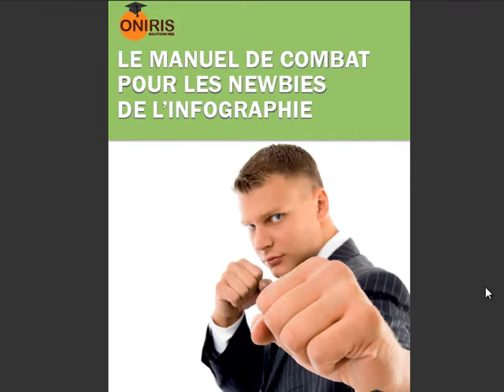Quelle est la signification de chaque couleur ? Je vous dis tout !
▶️ Un problème technique ?

Vous souhaitez créer votre logo, la charte graphique de votre site internet, une publicité, ou n'importe quel type de design ? Avant de vous lancer, vous devez impérativement regarder cette vidéo. En effet, je vous explique la signification de chaque couleur, ce qu'elle suggère comme idée positive et négative chez chacun d'entre nous.

Une fois que vous aurez pris connaissance de ces explications, alors vous serez à même d'utiliser les meilleures couleurs correspondant à l’idée que vous voulez suggérer pour votre design.

Pour voir l'article de J'optimise mon Site Internet qui parle de ce tuto

📌 MES FORMATIONS

clé-en-main ?